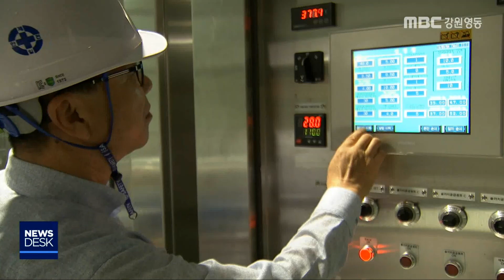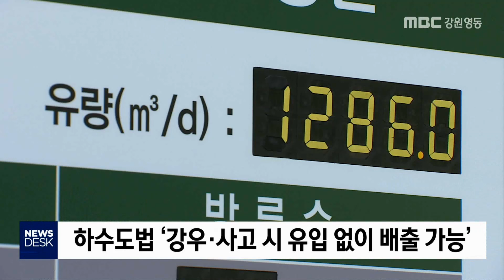[뉴스리포트]정화시설 가동해도 주민 불안 여전190906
어제 삼척시 가곡면 폐금속광산 주변의
중금속 오염 실태를 보도해 드렸습니다.

  이같은 중금속 오염을 줄이기 위해
이 지역에 수질 정화 시설이 지어졌지만,
주민 불안은 완전히 해소되지 않고 있습니다.